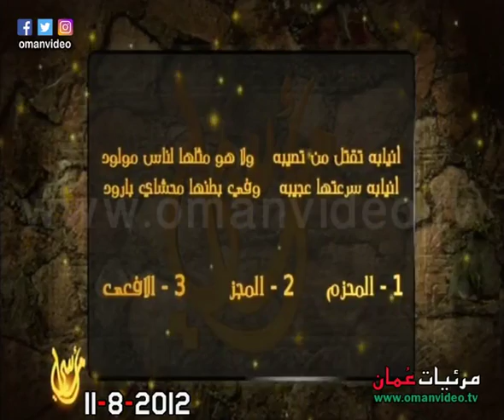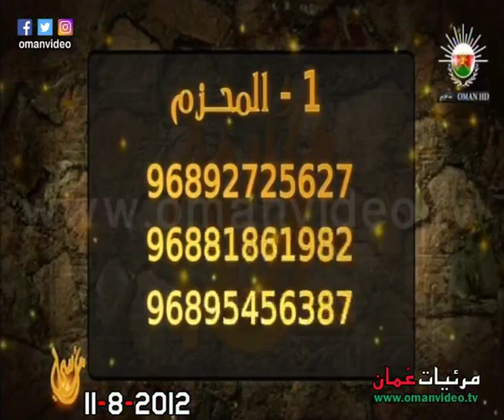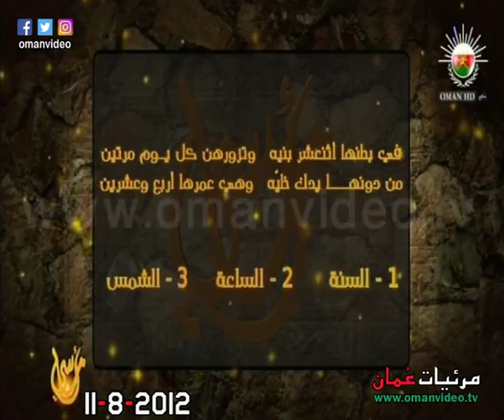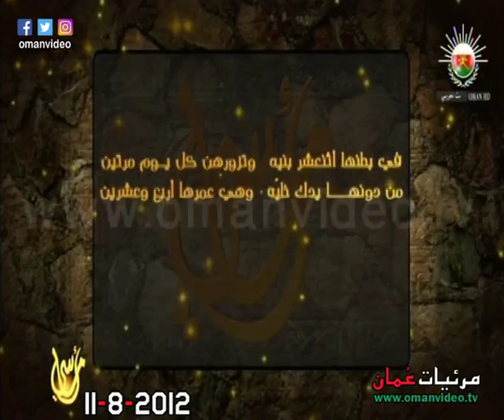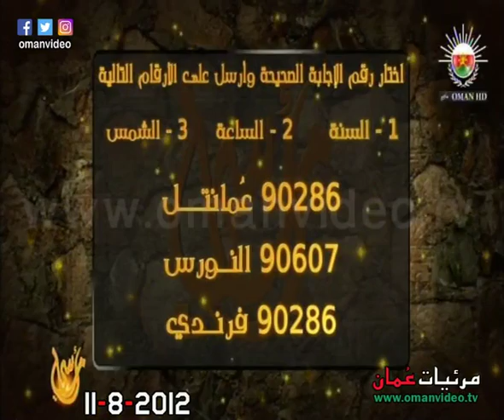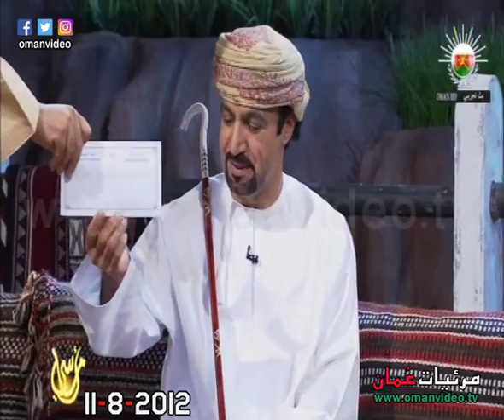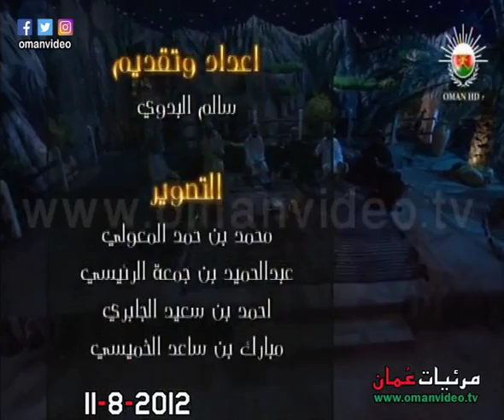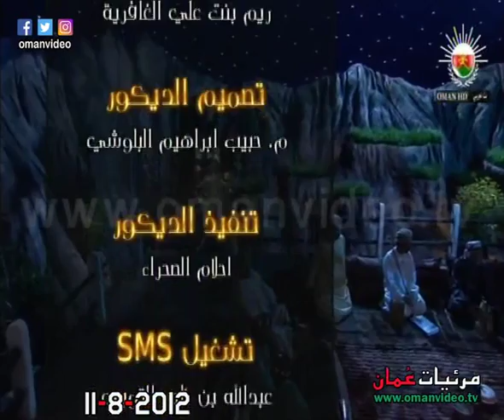أماسي 5 - الحلقة 20 تلفزيون سلطنة عُمان 11-8-2012 م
برنامج أماسي الجزء الخامس - الحلقة 20
ضيوف الحلقة :  الشاعر سالم بن راشد الحبسي ( الحصان ) - سعيد الهاشلي - علي بن سليمان البلوشي - الفنان / إسحاق بن سعيد الهاشلي
إعداد و تقديم : سالم البدوي
مساعد مخرج : سليمان بن سعيد الوهيبي
الإخراج : طارق بن علوي باعمر
عازف إيقاع : سالم الراس
المقهوي : سامي بن ياقوت العطابي
المقدمة الغنائية :
كلمات واداء التغرود / سالم البدوي
تطوير اللحن / عمار آل ابراهيم
توزيع / حارب البوسعيدي
غناء / نوال البوسعيدية
ويبث يومياً في رمضان 1433 هـ بتلفزيون سلطنة عُمان البرنامج الثاني مباشر = تاريخ التسجيل 20 رمضان 1433هـ. 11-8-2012 م  ،
نقلاً من تلفزيون سلطنة عُمان البرنامج الثاني
جميع الحقوق محفوظة © لتلفزيون سلطنة عُمان إنتاج أحد برامج رمضان 1433هــ - 2012 م